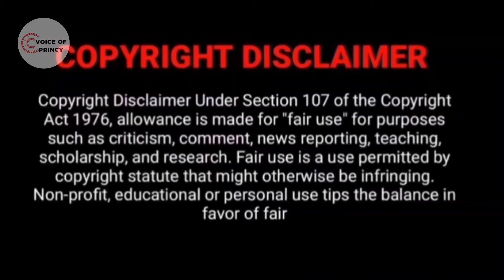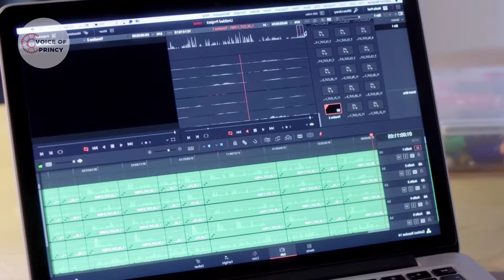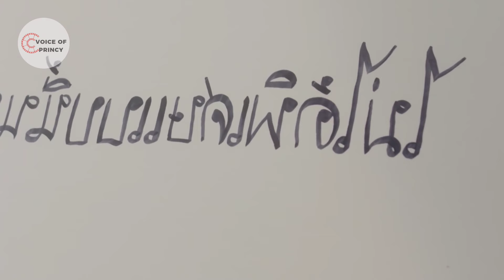PLAY BOY❤INNOCENT GUY💜 BL LOVE STORY|EPI-2